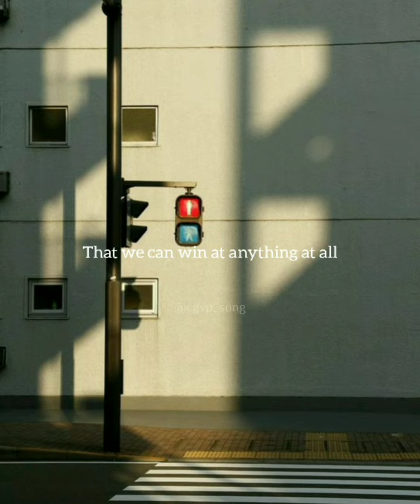Lose - NIKI |story wa | lagu patah hati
cgvp_song

Req? Comment

Happy Watching ✨